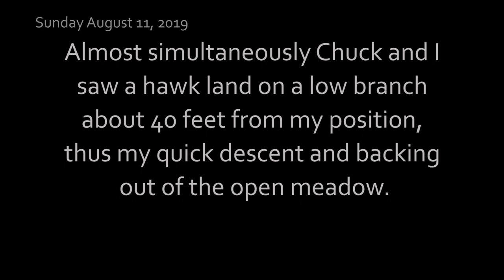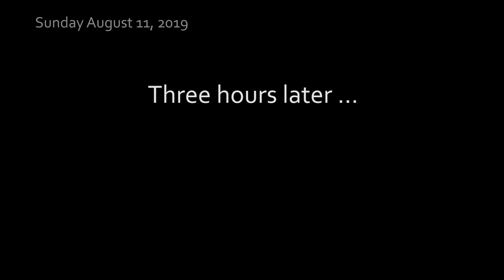Kinz & Josh August 2019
A brief vacation to northern Minnesota